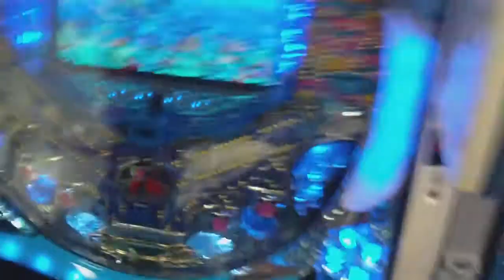pachinco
trying to understand pachinco